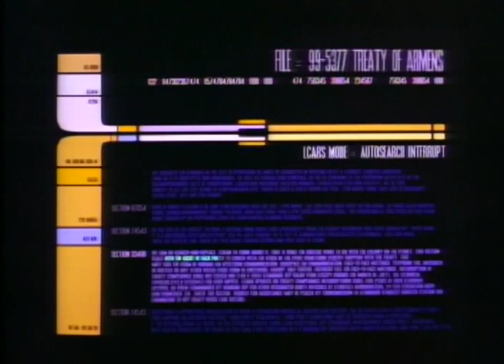Captain Picard Negotiate With the Sheliak Part 2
Star Trek The Next Generation Season 3 Episode 2 The Ensigns of Command